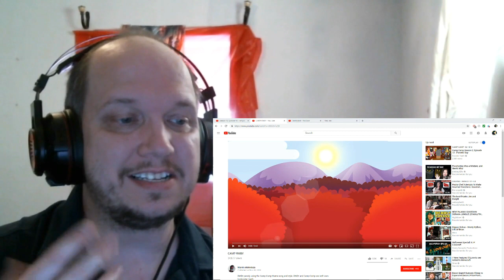Blind Reaction: Red Vs Blue Season 13 Episode 10-11